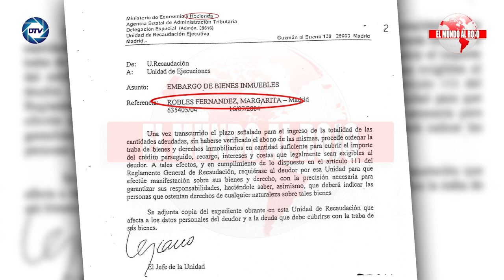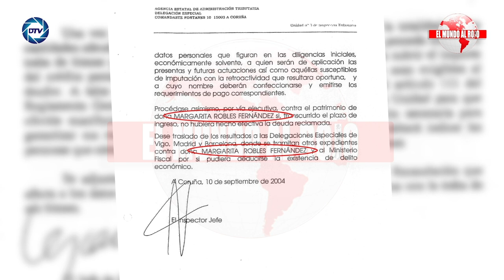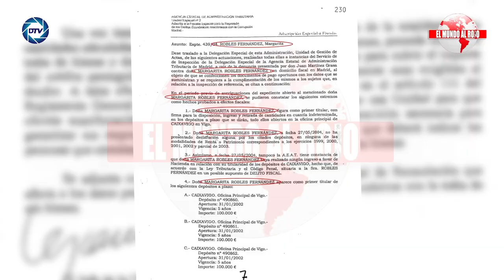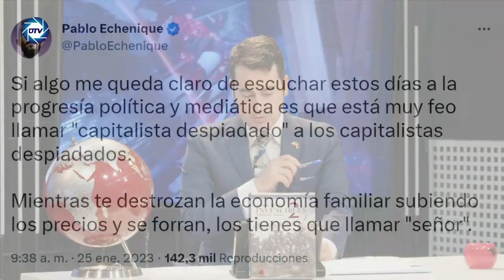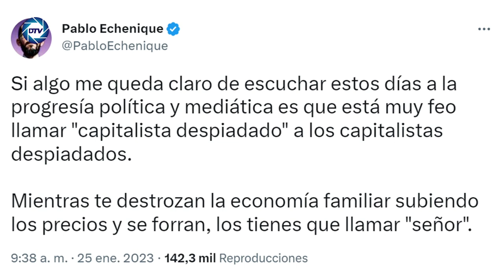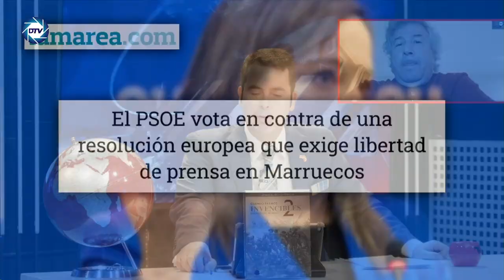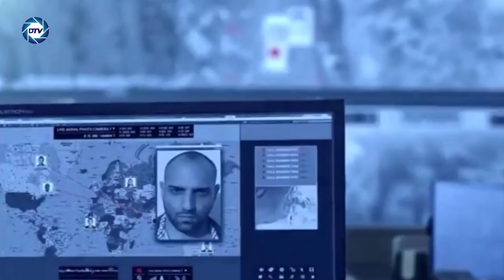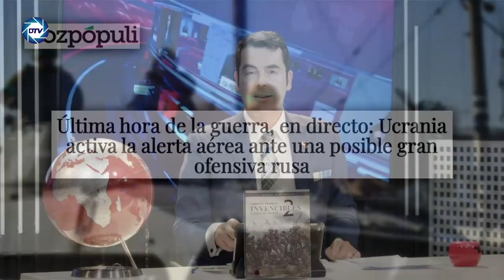🔴ENVIVO/EL MUNDO AL ROJO: Sánchez, rendido ante Marruecos, pone en peligro la seguridad nacional